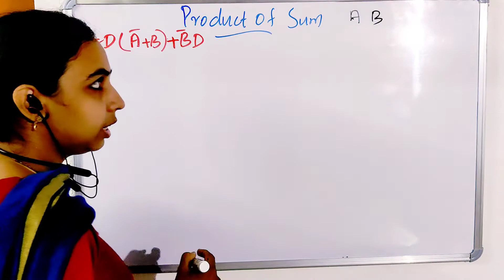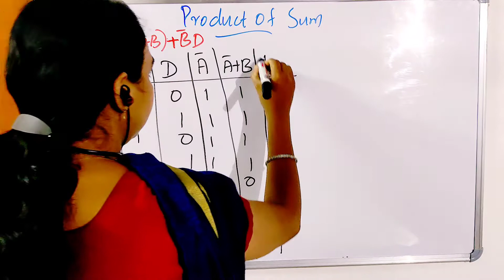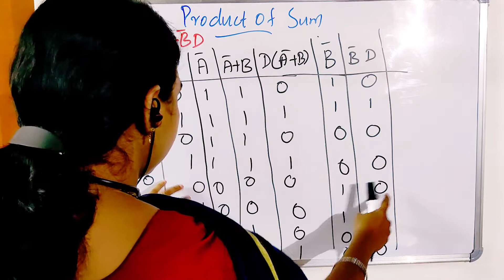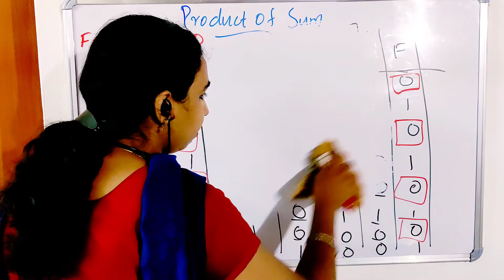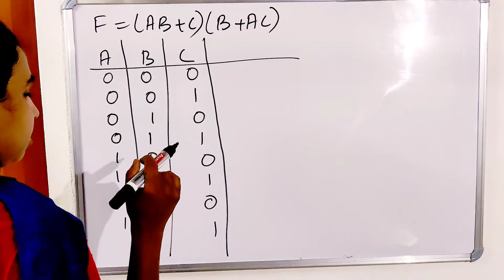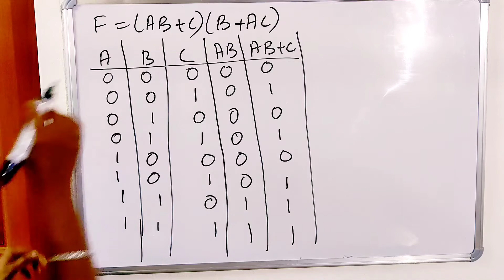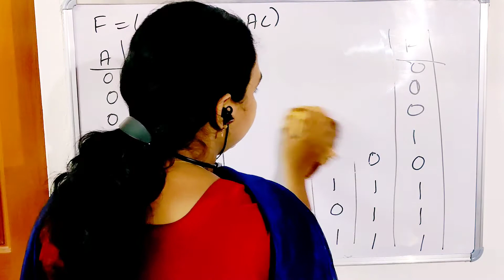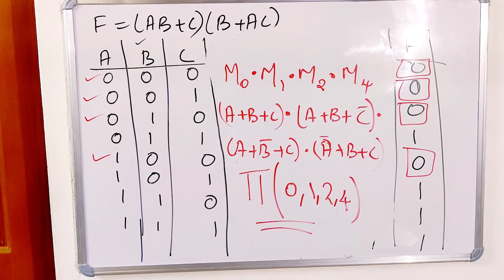Product of Sum|Computer Fundamentals|First Semester Bsc Complementary